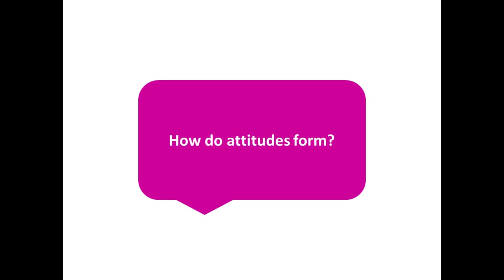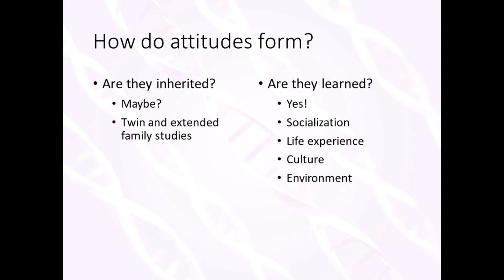Forming Attitudes - Social Psychology Lecture 6 Part 3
How do attitudes form?

Reference: Kassin, S., Fein, S., & Markus, H. (2015). Social psychology (10th ed.). Boston: Cengage Learning.